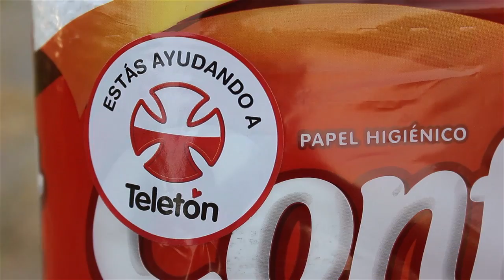ColusionTV - El Cartel del Confort